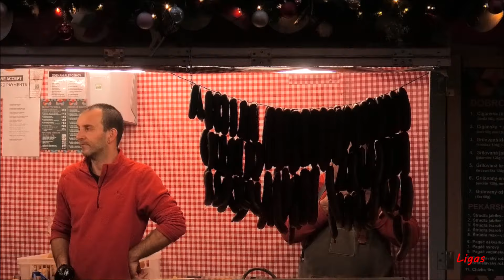Bratislavské Vianočné trhy 2024